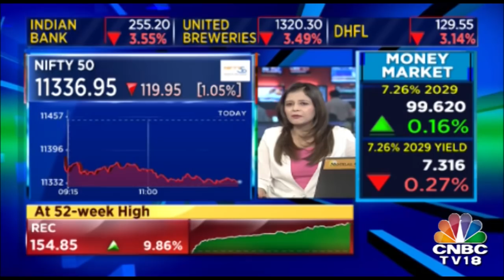Naresh Goyal Agrees To Bring Down Stake In Jet Airways To 9.9%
Jet Airways chairman Naresh Goyal and his wife Anita Goyal will step down from the board of the debt-laden airline, he founded nearly two and a half decades ago.